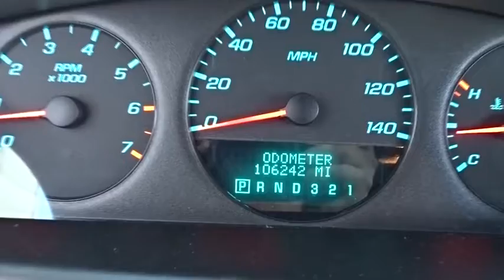2011 Chevrolet Impala near me Waukegan, Gurnee, Kenosha, WI, Fox Lake, Libertyville, IL T21664A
Silver Ice Metallic Used 2011 Chevrolet Impala available near me in Waukegan, Wisconsin at Classic Toyota. Servicing the Gurnee, Kenosha, WI,  Fox Lake, Libertyville, IL area.
2011 Chevrolet Impala LS Retail - Stock#: T21664A - VIN#: 2G1WA5EK6B1252558

Classic Toyota
515 N Green Bay Rd